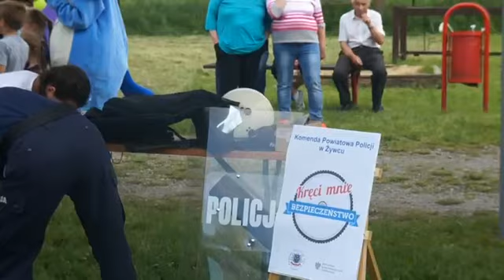POLICJANCI UCZĄ I POMAGAJĄ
W okresie letnim na terenie Żywca i powiatu odbywa się mnóstwo imprez artystycznych, edukacyjnych czy profilaktycznych. W wielu z nich uczestniczą żywieccy policjanci, którzy przekazują uczestnikom cenne informacje dotyczące ich bezpieczeństwa, uczą zasad udzielania pierwszej pomocy przedmedycznej, ale też pomagają oddając krew lub zostając dawcami szpiku.